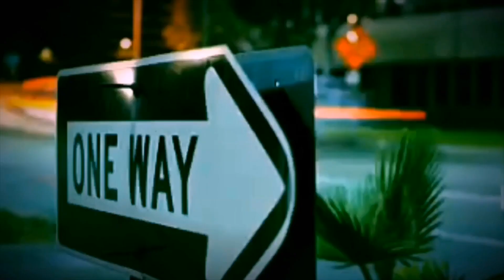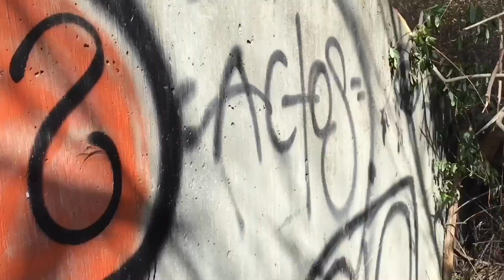Ground Zero Ep. 2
Ryan and Robert wake up finding themselves in the middle of the nuclear fallout they survived. They are not alone though. The raiders, a group of punks who still everything you've got, are stalking them for an unknown reason. But they also have an ally, a fresh out of high school soldier that was sent out immediately after the bombs fell. What will happen next?

CAST:
Robert Ruiz,
Ryan Ruiz,
Ali Naqvi,
and Daniel Gonzalez

THE NEWS BROADCAST DOES NOT BELONG TO US IT BELONGS TO NBC NEWS.